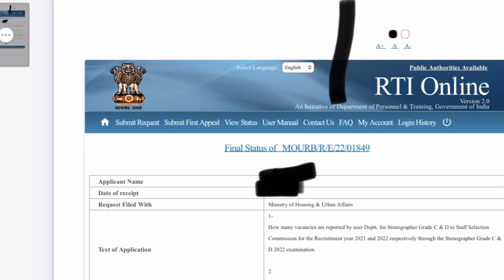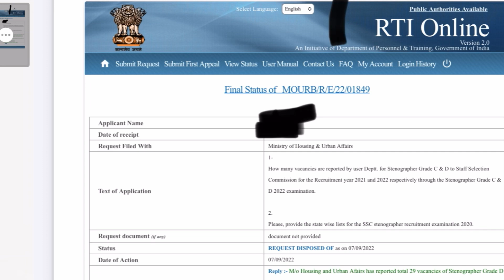SSC Stenographer Grade C & D 2022 || Ministry of Housing and Urban Affairs total vacancy??